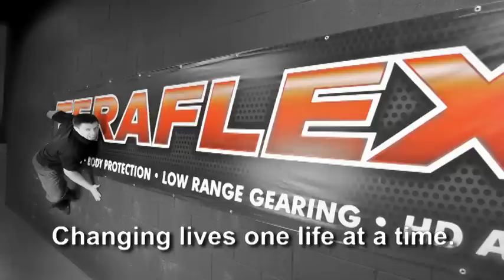TeraFlex Install: JK Long Arm Kit Part 4 of 7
Dennis Wood and Jenn take us step by step through the installation in PART 4 = Grinding off the factory brackets.

Part 1: Removal of the drive line and gas tank in preparation for cutting, grinding and welding.
Part 2: Removal of the factory control arms.
Part 3: Removal of the factory control arm brackets and exhaust modifications.
Part 4: Grinding off the factory brackets.
Part 5: For 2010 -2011 JKs only.
Part 6: Installing the rear long arm brackets and rear control arms.
Part 7: Installing the coils, brake lines and SpeedBumps.